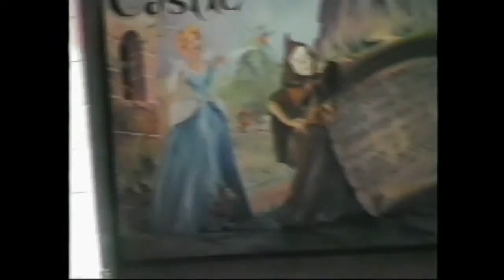1987-12-20 Edward's Place 1